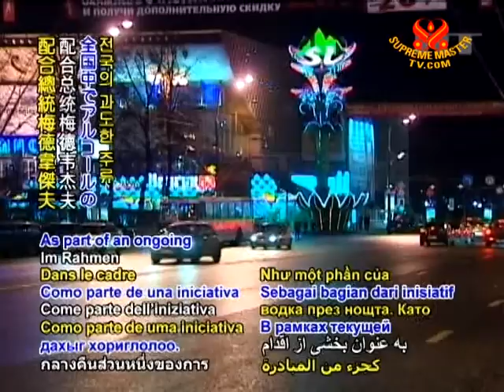Moscow bans nighttime sales of spirits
Russia's capital bans nighttime sales of vodka. As part of an ongoing initiative begun by President Dmitry Medvedev to reduce excessive alcohol consumption nationwide, Mayor Yuri Luzhkov of Moscow has signed a decree prohibiting the sale of any beverage containing more than 15% alcohol between the hours of 10 pm and 10 am, effective September 1. This new law follows several others such as increased taxation, higher minimum prices and a zero drink-drive limit that have been enacted to protect the health of citizens, particularly Russian males whose life expectancy due to alcohol consumption has become less than those in many of the world's most impoverished nations. Speaking in support of the measure, which has already been shown to be effective in some other regions, Ministry of Health Chief Specialist on Alcohol and Drug Addiction, Yevgeny Bryun said, "We can only welcome this law."

(In Russian)
Tatiana Golikova, Russia's health and social development minister (F): Russia has no "old alcohol consumption culture", as certain experts say. For Russia, as we see it, this problem is very solvable rather than unsolvable.

We join in respectful commendation, President Medvedev, Mayor Luzhkov, Chief Specialist Bryun and Russia, for your ongoing efforts to safeguard fellow citizens from the harms of such addictive substances. May the Russian people and loved ones across the globe enjoy ever more the happiness and vitality of alcohol-free lives.